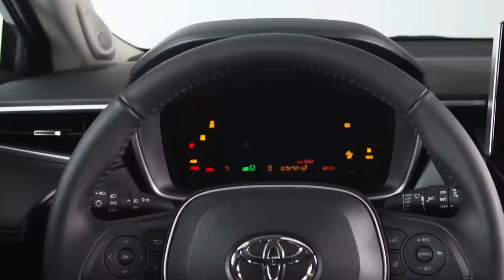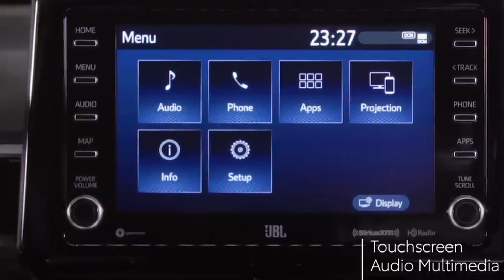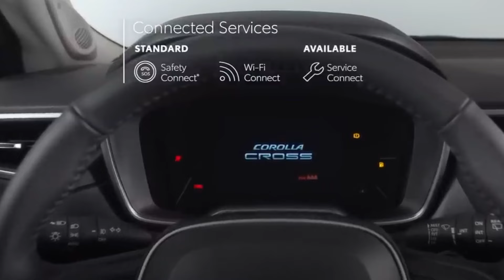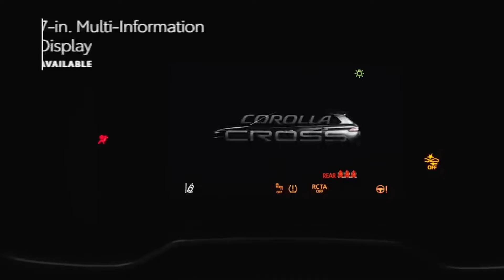Baleno के होश उड़ा देगी ये शानदार कार | Toyota upcoming Cars in India 2024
toyota upcoming cars in 2024 in
india
toyota upcoming cars in 2024
tamil
pakistan
toyota new car 2024 in india
malayalam
toyota new car 2024 in india 7
seater
toyota upcoming7 seater car in
2024
upcoming toyota cars 2024
philippines
toyota new car 2024 in india tamil
upcoming toyota cars in india
2024 tamil